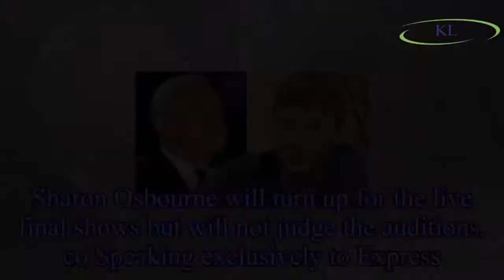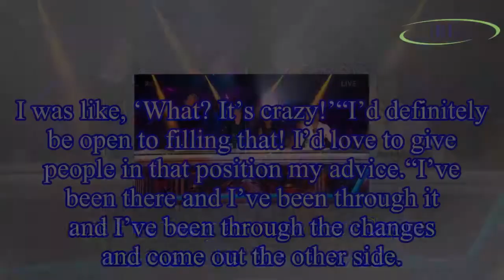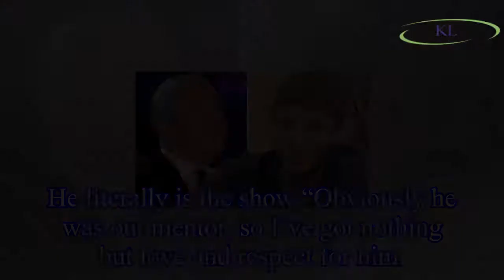X Factor 2018 judges: James Arthur CONFIRMED as Louis Walsh’s replacement?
James won the ninth series of The X Factor back in 2012 while being mentored by Nicole Scherzinger,
but after her departure, Simon Cowell now has three seats to fill.
Sharon Osbourne will turn up fo